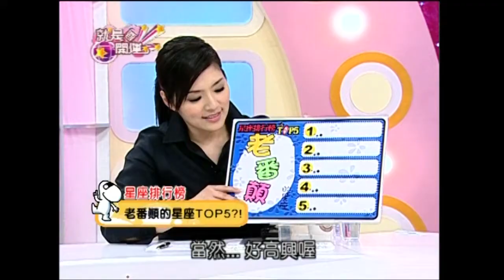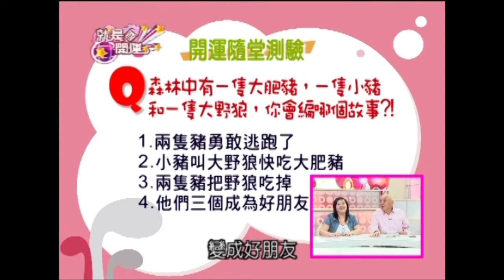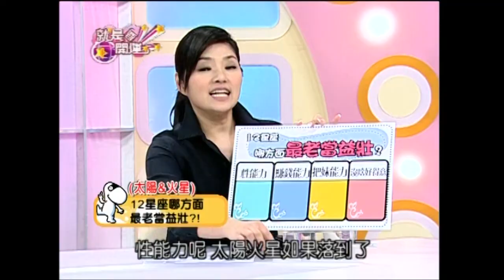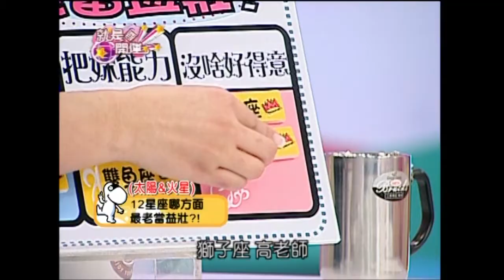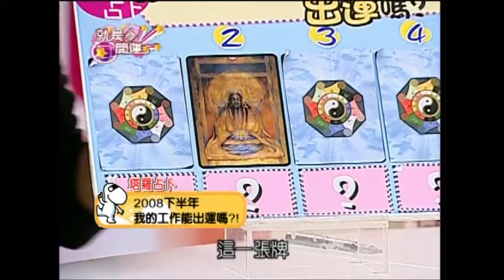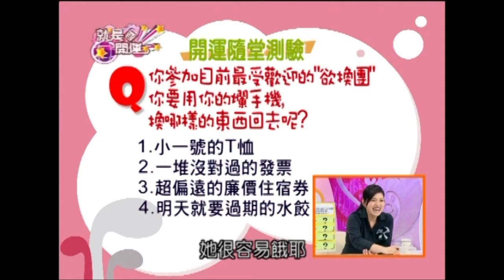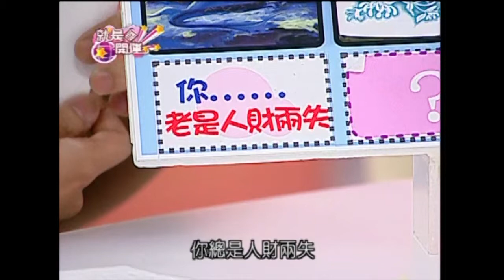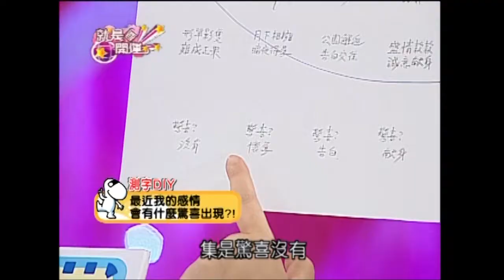兩代必有代溝！鍾欣凌 乾德門 就是要開運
【就是要開運】
來賓：鍾欣凌 乾德門
老番顛的星座Ｔｏｐ５？！
你老來騷的指數有多高？！
１２星座哪方面最老當益壯？！
職場總是得意的人？！
２００８下半年我的工作出運嗎？
你在職場上最放人自嘆不如的是什麼？
你逃不開的愛情宿命是什麼？！
最近我的感情會有什麼驚喜？！